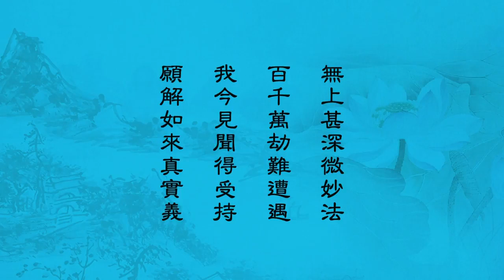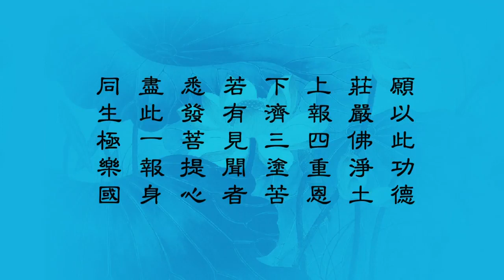妙法蓮華經 淨土教觀學苑 淨界法師 第68集